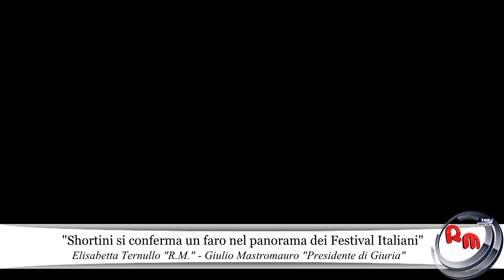Giulio Mastromauro "SHORTini si conferma un Faro nel Panorama dei Festival Italiani"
Servizio di Elisabetta Ternullo per Rassegna Metropolitana in occasione della ottava edizione del Festival Internazionale dei Cortometraggi "SHORTini Film Festival"